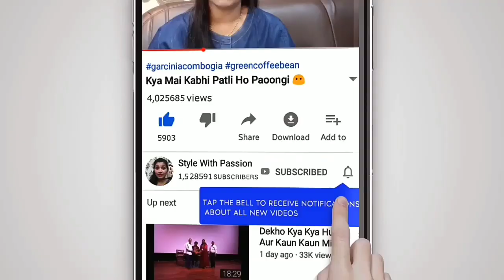Mere Husband Bohat Dhookhi Hai 😐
Music